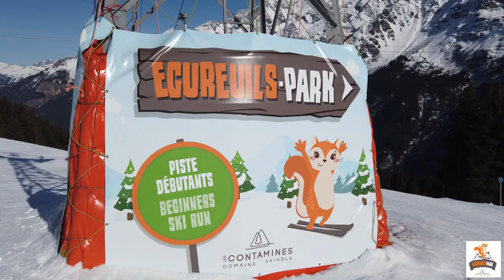Piste des Écureuils / Montjoie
Guest star Félix :-)